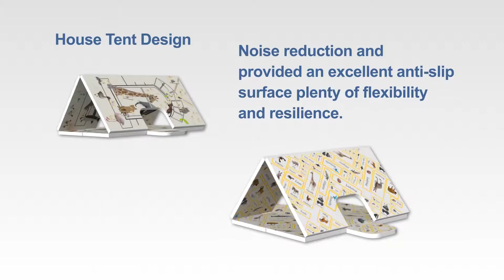3D AR MAT English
3D AR MAT provides a safe environment for young children to learn English vocabulary and phonics while having fun.